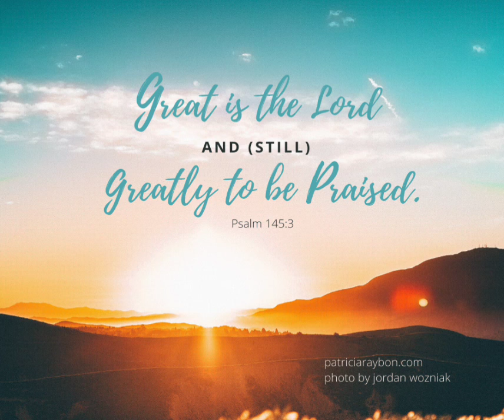Great Is the Lord (Lifeway)